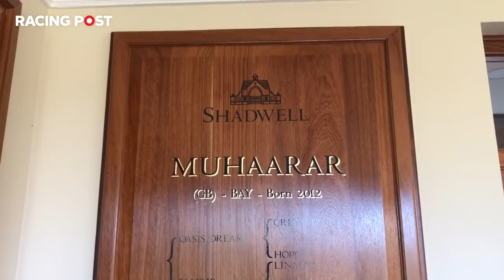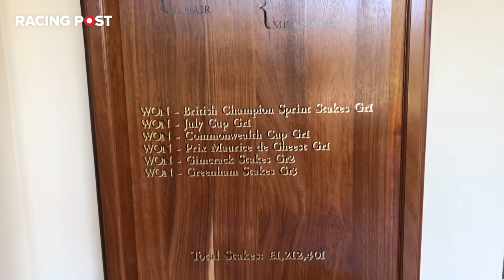Tom Pennington talks through the Shadwell stallion roster